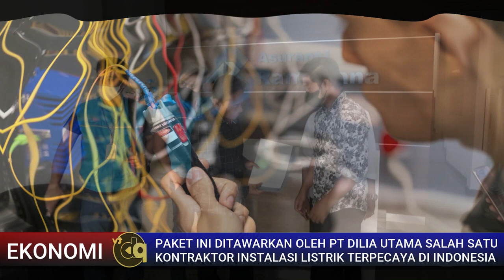PT Dilia Utama Luncurkan Layanan Instalasi Listrik Berasuransi Kebakaran